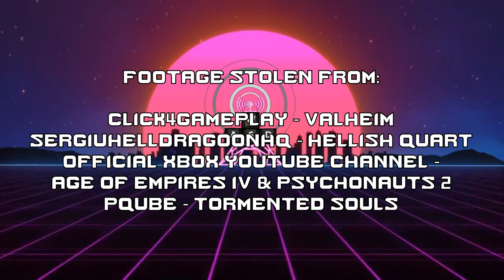Notable Games of 2021 (Not A Top Ten)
Psychonauts 2, Back 4 Blood, Guardians of the Galaxy, Monster Hunter Rise, Returnal, Metroid Dread and so many more that I did not play all of 2021. Not even due to financial reasons. I just simply didn't have the time and for certain games wasn't interested in picking up the console for it. I'm just talking about a few games in this video. If you think that's bad...wait until the end of 2022. I'll be discussing the best of my backlog.